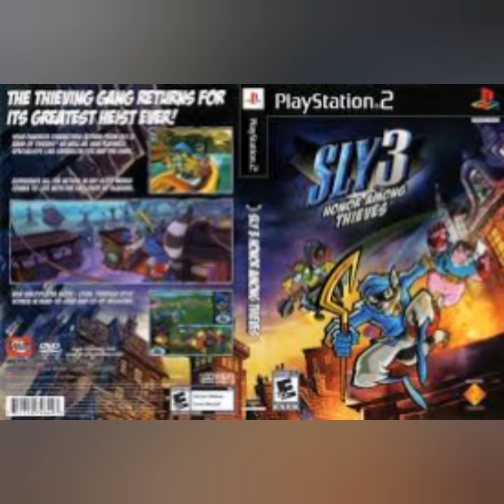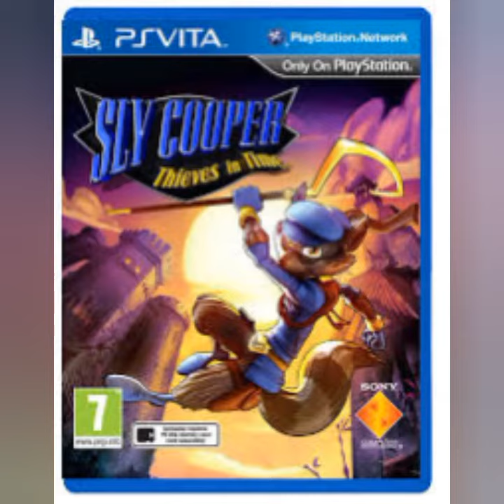sly Cooper (3)